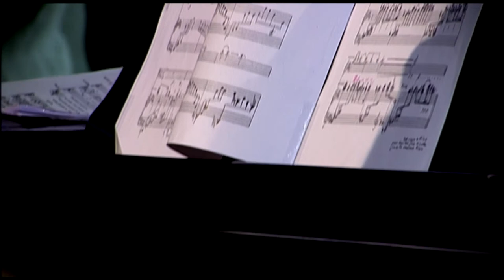Aleksander Peçi Tok e pergjakur tema e filmit Klaudio Zoto cello Etrita Ibrahimi piano